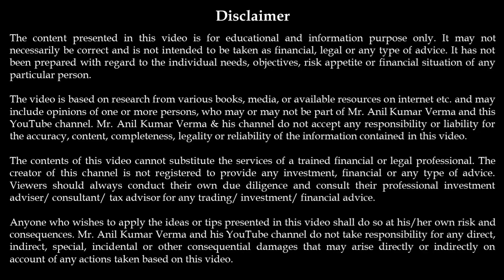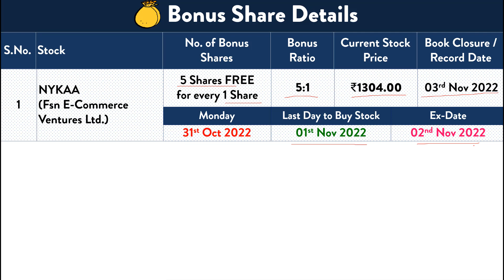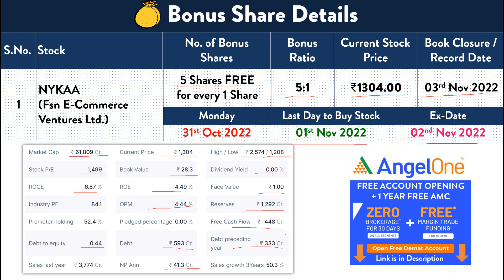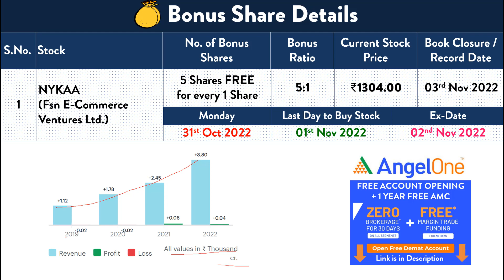Nykaa Share Latest News 2022 | Nykaa Bonus Share | Nykaa Bonus Shares Record Date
📢 Hello Friends - In this video, you will get to know about when to buy Nykaa stock to get bonus share in your demat account.

Demat Account Opening Link
Angel One Account - FREE (Recommend)
Best Books of All Time (Stock Market & Personal Finance)
✅ My Video Editing Laptop
✅ My Audio Recording Mic
✅ My Teaching Graphic Tablet
✅ My Mobile Phone
✅ My Recommended Gadgets
1) Nykaa high paying bonus stocks
2) Best high paying bonus stocks
3) High Bonus stocks 2022
4) High bonus and dividend paying stocks
5) Nykaa Share Latest News Today
6) Nykaa bonus shares 2022
7) Nykaa bonus record date 2022
8) Nykaa bonus shares record date
9) Nykaa bonus share

📺 Thanks to support our YouTube channel Anil Kumar Verma. I hope you have liked the video about Nykaa Bonus Share and Nykaa Share Latest News 2022.